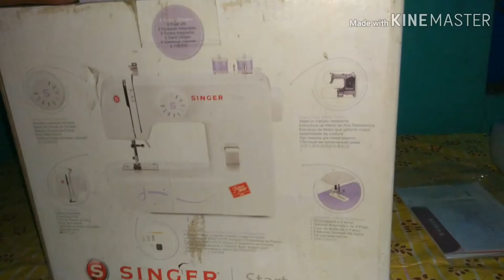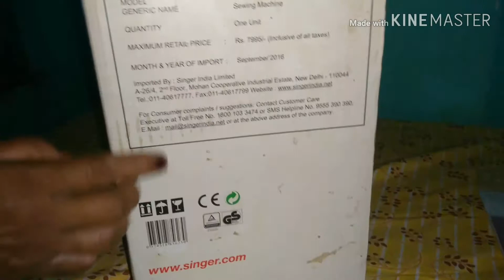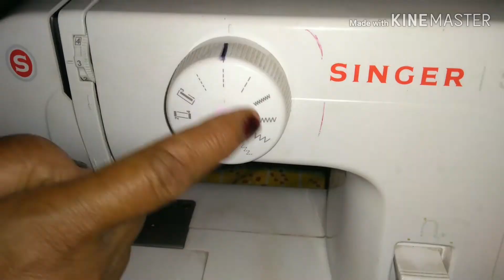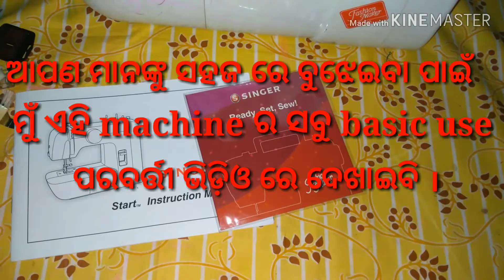ଆସନ୍ତୁ ଜାଣିବା machine ର ସବୁ parts ଏବଂ ତାର ବ୍ୟବହାର।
singer start 1306 sewing machine